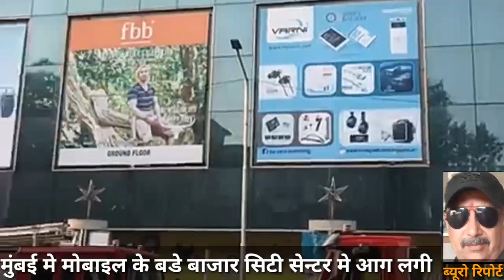मुंबई,मोबाइल के बडे मार्केट सीटी सेन्टर मे आग लगी करोडो का नुकसान ज्यादातर दुकानदार राजस्थान,मारवाडी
देश की आर्थिक राजधानी मुंबई मे मोबाइल, ईलेक्ट्रोनिक सामान के बडे मार्केट सीटी सेन्टर मे आग लगी करोडो का नुकसान ज्यादातर दुकानदार राजस्थान के मारवाड से है। जिनको कोरोना की वजह चौपट चल रहे व्यापार मे भारी नुकसान हुआ है।